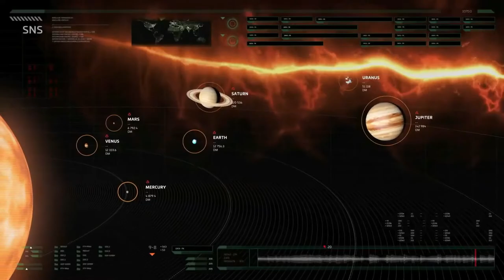Crisis on Infinite Earths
Crisis on Infinite Earths" is the upcoming sixth annual Arrowverse crossover event, featuring episodes of the live-action television series Supergirl, Batwoman, The Flash, Arrow, and Legends of Tomorrow on The CW. The Supergirl, Batwoman, and The Flash episodes will air in December 2019, while the Arrow and Legends of Tomorrow episodes will air in January 2020. Additionally, events in the Black Lightning episode "The Book of Resistance: Chapter Four: Third Stone From the Sun", airing between Batwoman and The Flash, will also tie-in to the crossover. "Crisis on Infinite Earths", which is inspired by the comic of the same name, continues plot lines established in the previous crossover, "Elseworlds". Additionally, the preceding episodes of Arrow season eight and much of The Flash season six served as a prelude to the crossover. In "Crisis on Infinite Earths", the Monitor gathers Green Arrow, the Flash, Supergirl, Batwoman, the Legends, and seven heroes from throughout the multiverse to stop the Anti-Monitor from destroying all reality.